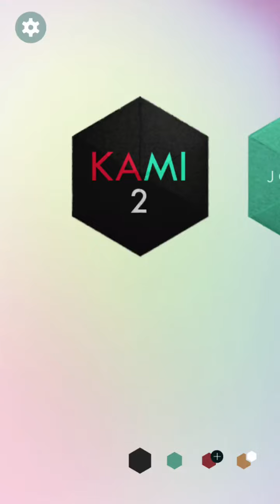KAMI 2 Daily Challenge by Smishii April 5, 2017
KAMI 2 Daily Challenge created by Smishii 04/05/2017

KAMI 2 is the sequel to number one puzzle game KAMI from State of Play Games.

The calming yet addictive puzzle game is back!
With over 100 hand-crafted puzzles, Kami 2 takes you on a mind-twisting journey that combines logic and problem-solving.

Can you achieve perfection?
Flood each puzzle with a single color in as few moves as possible to claim a 'Perfect' sticker. But watch out for subtle new tricks and fiendish surprises.

Beat the global Daily Challenge, earn a winning streak and compare your scores to other players. Test yourself on thousands of user-generated puzzles, uploaded daily.

Get creative and take on the world.
Craft your own KAMI designs using the Puzzle Builder. Design and share your creations, send them to your friends and challenge the world to beat your score.